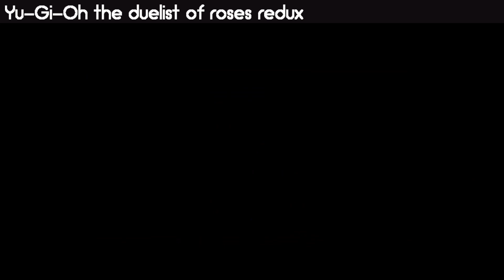FRUSTRATIONS | Yu-Gi-Oh! The duelist of the roses REDUX | ZOMBIE Deck | Part 6